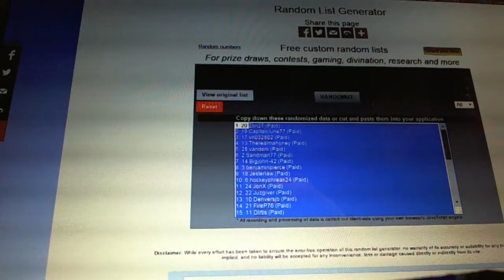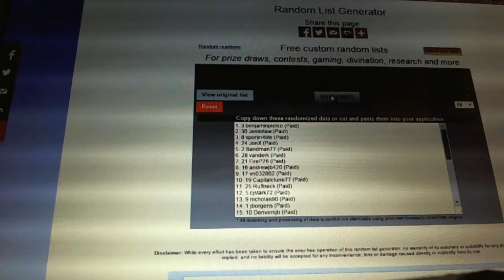C&C #4833 Multi Randoms